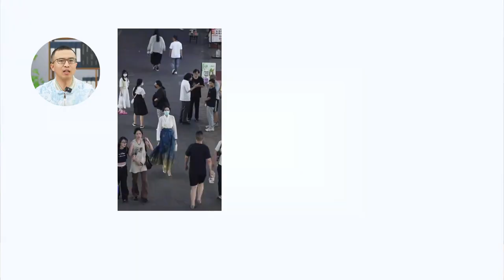宇宙中心曹县再出圈，靠一条裙子年入100亿，占领全国1/3汉服市场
你品，你细品！